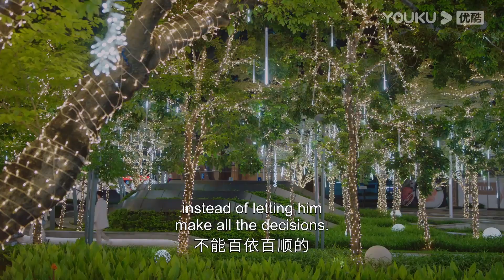ENGSUB 💓心动的信号：顾琰之温柔地安慰生气的言茉，宠溺相拥！|【拥抱未来的你 Embrace Love】| 张超/宗元圆/阳兵卓/刘畅 | 爱情 奇幻 | 优酷 YOUKU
★以下地区观看正片请移步优酷国际版APP：泰国、印度尼西亚、越南、马来西亚、新加坡、菲律宾、中国香港、中国澳门、中国台湾。欢迎下载优酷国际版APP，不管您所处何地都能享受《拥抱未来的你》全集多语种字幕噢，加入优酷国际版APP会员，更能抢先观看更多会员集数！

★APP会员更新时间：每天18:00（UTC+8）抢先观看2集
★主演：张超/宗元圆/阳兵卓/刘畅/马昕墨/丁敬一/刘哲尔/周慧/曹曦月/邓凯
★集数：20集

【拥抱未来的你 Embrace Love】该剧讲述了生活在未来世界的女明星言茉意外患上罕见血液病，唯一能救她的人是生活在现代的天才科学家顾琰之。言茉为了获取顾琰之的血液穿越到现代，她处心竭虑地想要接近顾琰之，却发现若想取得合格血液，必须让顾琰之体内产生情感因子。然而言茉在“教导”顾琰之如何恋爱的过程中，却与他互生爱慕，因此改变了两人各自的命运进程，引发蝴蝶效应，导致二人生命都即将走到尽头。顾琰之和言茉试图挽回局面，当一切在时光回溯中重新来过，二人发现爱情和生命只可取其一时，他们又该何去何从？

00:00 The International Website youku.tv is now available!
02:00 Download YOUKU International APP to get early access to the full show